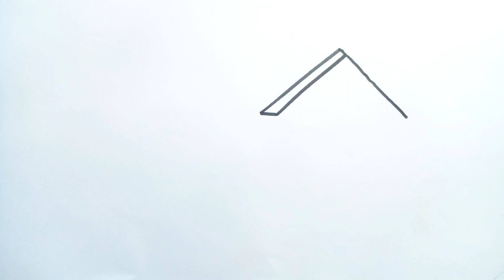Easy Scenery Drawing for kids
𝐔𝐬𝐞𝐝 𝐭𝐡𝐢𝐧𝐠𝐬
➊ . Pencil Name - NATARAJ 4B or DOMS Pencil or you can choice your own pencil
➋ . Paper Name - Double Offset paper
➌ . Titi oil pastels
➍ .Staedtlar watercolor pencil
➎ .Zinix Watercolor pencil
➏.Diamond Color pencil